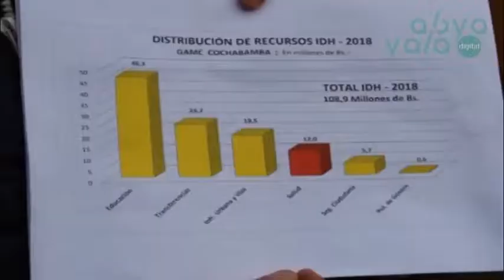Pacientes se declaran en emergencia y piden a la Alcaldía cancelar deudas a centros de salud